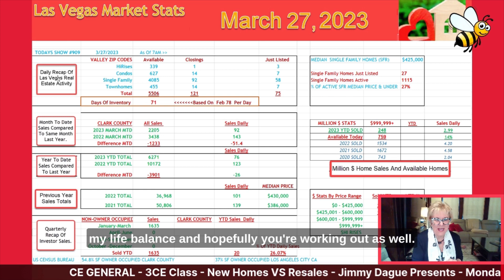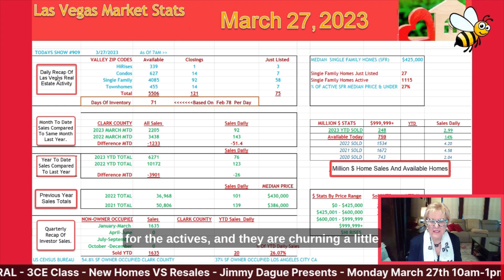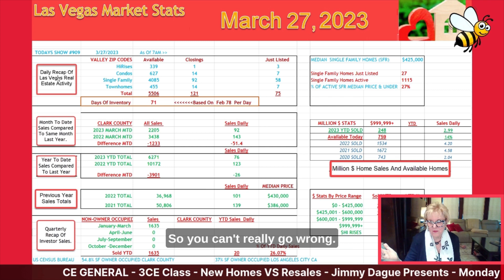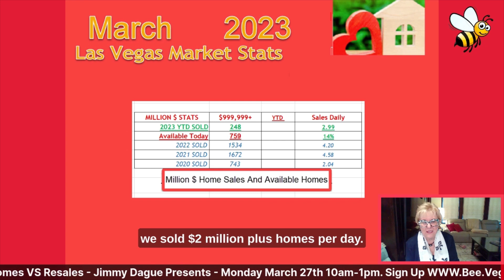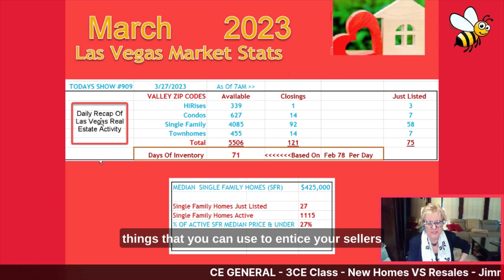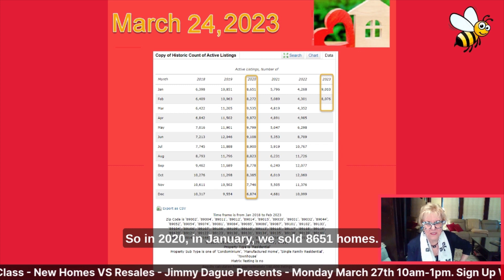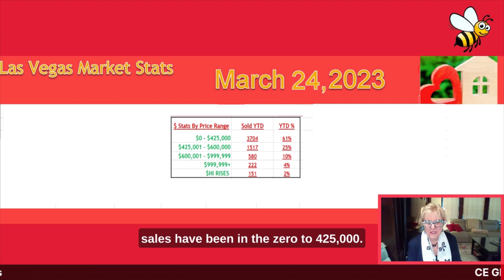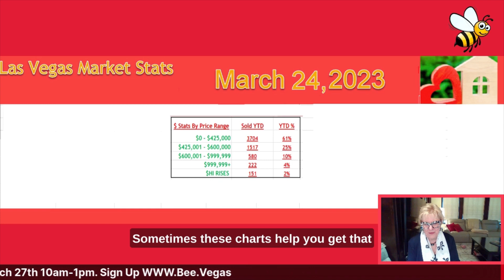Las Vegas Housing Market​ 🏠 Report 📈| March 27 | Real Estate Market News | Tips For Realtors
Las Vegas Housing Market​ 🏠 Report 📈 March 27 Real Estate Market News Homes & Tips For Realtors

✅Las Vegas Available Homes:______________
Todays Closings:__________
Median Price $425,000 Available Listings:__________
% of Median Price Available Single Family Homes:__________
Million Dollar Available Homes:__________
Daily Million Dollar Sales:__________

     You Will Receive The Las Vegas Market Stats And Today's Slides!
           Use Any Of Our Resource Content For Your Social Media Needs🤗

✅AGENT FORMULA Creates Websites For Las Vegas Realtors!  Check Us Out🤗

✅The statistics reflect the parameters used to create the results.
I am reporting on available homes which means they are not under contract.
Greater Clark county includes Boulder City and Mesquite.
Clark county is used for MTD, YTD, and Million Dollar Home Stats.